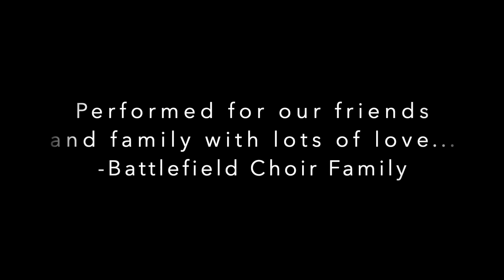True Light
This is an add on to our "Singing from a Distance" show. True Light was the closing number for both our 2016 Pyramid Concert and for our Virtual Pyramid Concert. Thank you all again for tuning in!